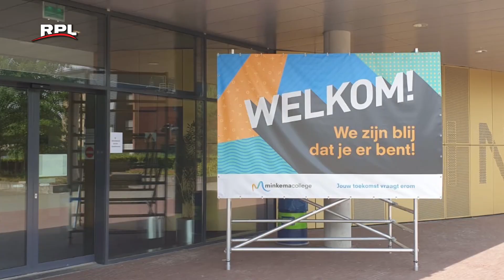Minkema College is weer op gang gekomen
RPL Woerden - RPL Actueel 10 juni 2020